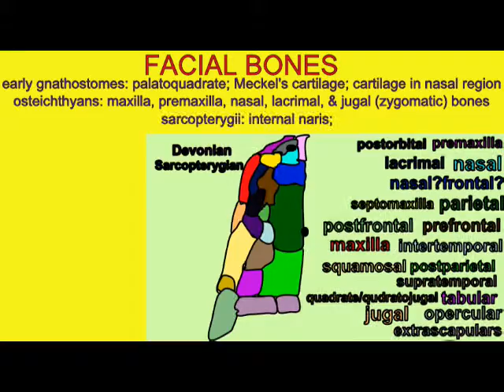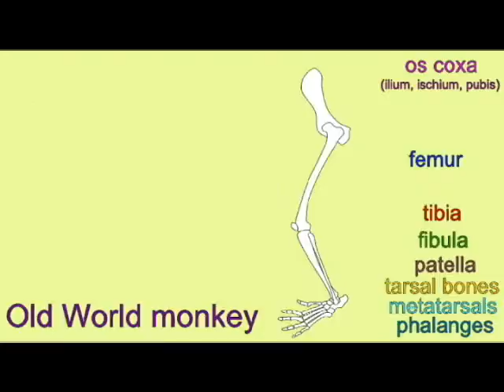EVIDENCE FOR EVOLUTION OF THE SKELETAL SYSTEM